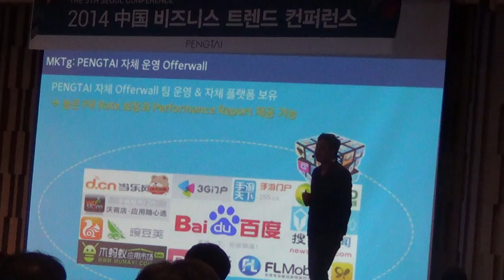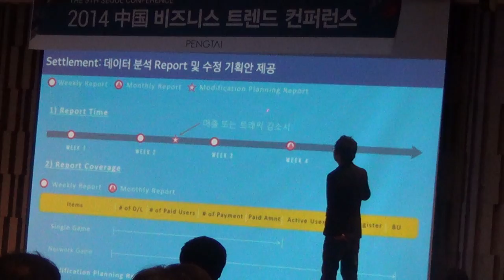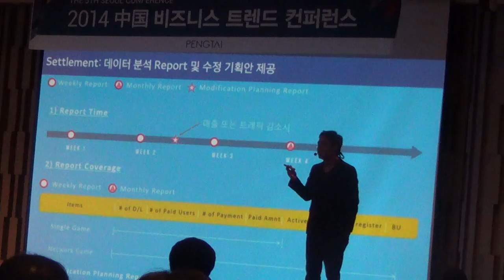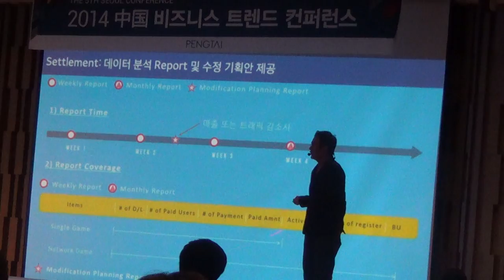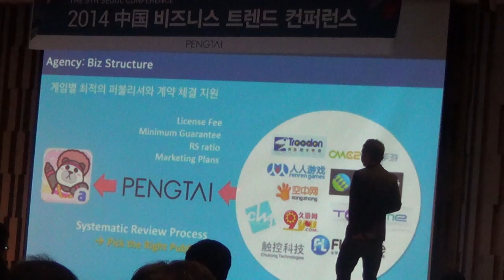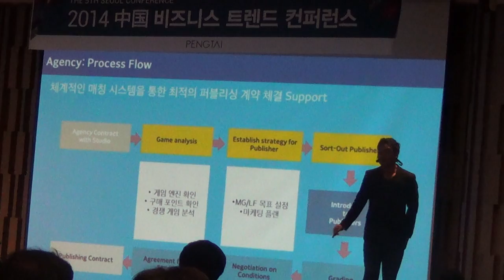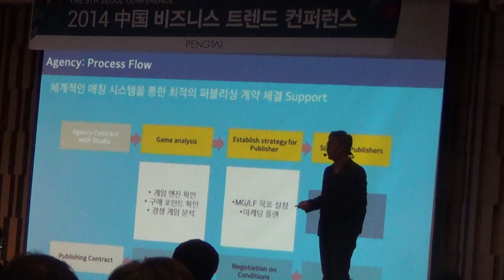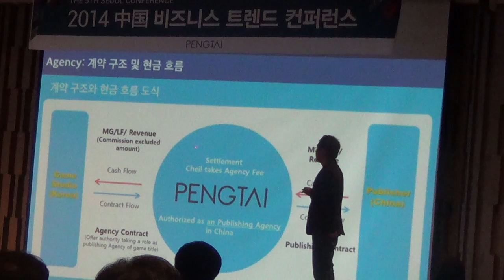중국 비즈니스 트렌드 컨퍼런스 Session2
중국 앱스토어 매출 정산 등 실무사항